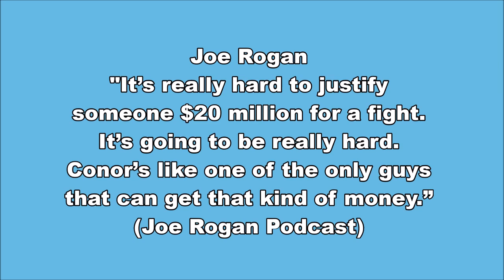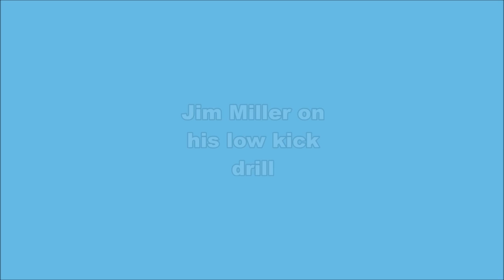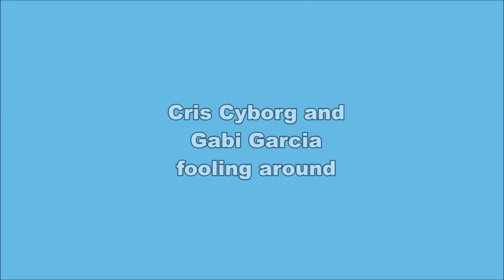UFC News & Updates; UFC Champion Cody Garbrandt w/ girlfriend; Late Night running w/ Mackenzie Dern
Joe Rogan breaks down why Nate Diaz request for $20 million is unrealistic
UFC 207 medical suspensions: Ex-champs Ronda Rousey & Dominick Cruz get 45-day terms
Derek Brunson working on speed/movement
Late Night running with Mackenzie Dern
Jim Miller on his low kick drill
Cris Cyborg and Gabi Garcia fooling around
UFC Champion Cody Garbrandt in good mood with girlfriend and much more!